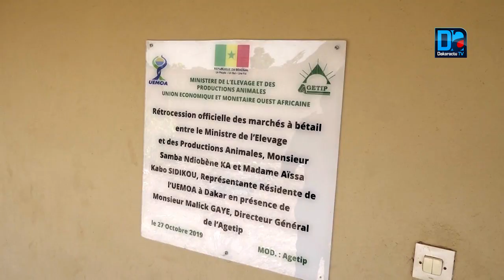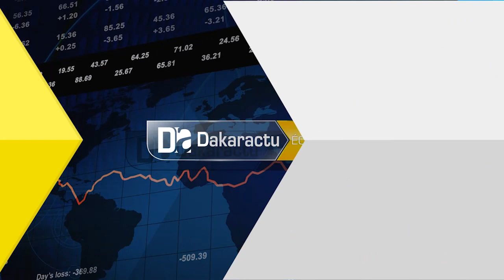Birkelane: Le ministre de l'élevage préside la cérémonie de rétrocession des marchés à bétail